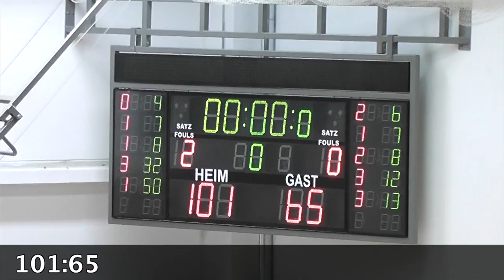NOMA Iserlohn Kangaroos - BSV Wulfen 101:65 08.02.2014